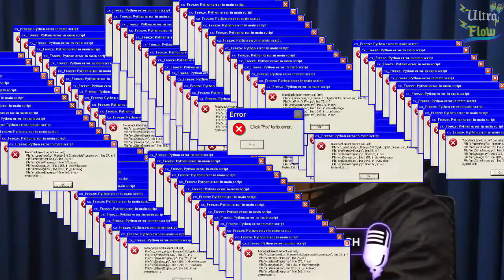O NINJA ODEIA DAR DESCONTOS ? | Ultra Flow | Cortes do Flow #226